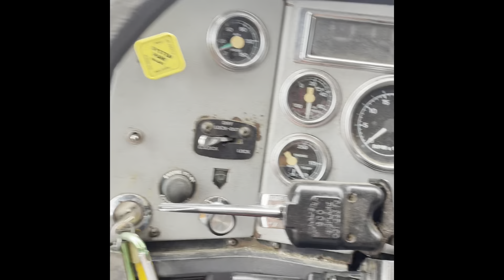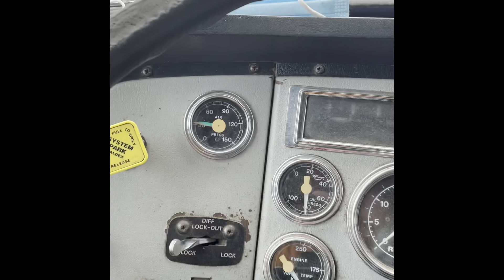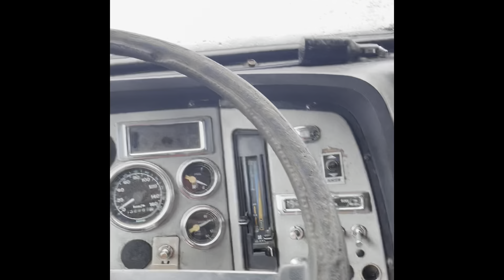Aujourd’hui à Go out door télé je présente mon nouveau camion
Mon nouveau camion 10 roue, sur cette vidéo je lui donne un bain!!